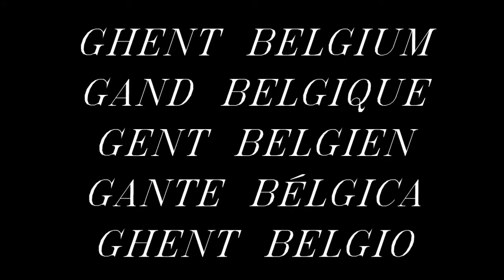GHENT BELGIUM/GANTE BÉLGICA/GAND BELGIQUE/GENT BELGIEN/GHENT BELGIO/ゲントベルギー/겐트 벨기에/比利时根特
CECI EST UNE VIDÉO QUAND JE SUIS ARRIVÉ DANS LA VILLE DE GAND EN BELGIQUE, SI VOUS POUVEZ Y ALLER, VISITEZ-LA !!!
SOUSCRIRE!!! :)
THIS IS A VIDEO WHEN I WENT TO THE CITY OF GHENT, BELGIUM, IF YOU CAN GO THERE, VISIT IT!!!
ESTE ES UN VIDEO DE CUANDO YO FUI A LA CIUDAD DE GANTE, BÉLGICA, SI PUEDE, VISITELO!!!
DIESES IST EIN VIDEO, WENN ICH IN DIE STADT GENT, BELGIEN, GEHT, WENN SIE DORT GEHEN KÖNNEN, BESUCHEN SIE ES !!!